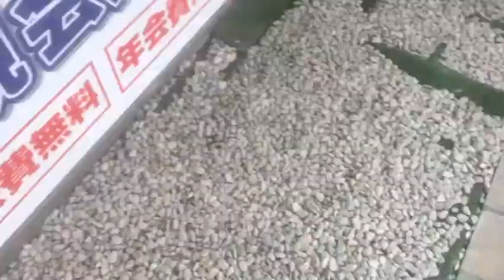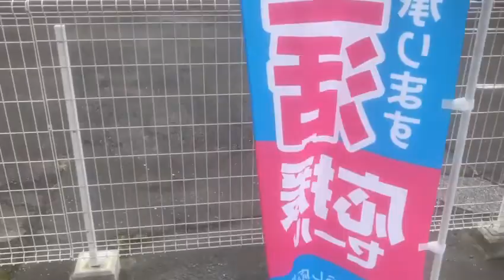2022年3月19日午後 コジマ×ビックカメラ川越インター店の駐車場にて 【めすすめ動画】